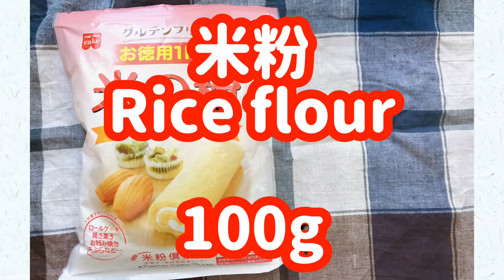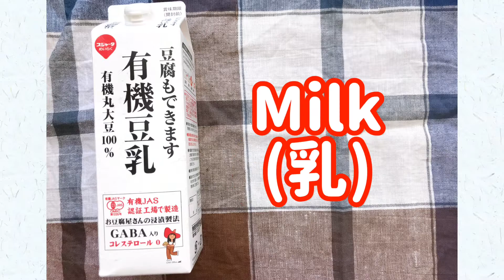英語でクッキング！豆腐deきな粉のカップケーキ | 子供向け | How to make tofu kinako cupcake (dairy-free, gluten-free)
大好評レシピ「豆腐deきな粉のカップケーキ」の
バイリンガル動画です！
ヘルシーな和スイーツを作りながら英語も学べる一石二鳥な動画をお届けします♡

Here is recipe for healthy cupcake using tofu and kinako (roasted soybean flour)

Ingredients;
Rice flour 100g
Kinako      2 tbsp
Baking powder 2 tsp
Maple syrup 3 tbspns
Silk tofu     150g
Soy milk     100cc

*tbsp = tablespoon (大さじ）
*tsp = teaspoon（小さじ）

1. Pre-heat oven at 180deg C
2. Mix tofu until it is smooth
3. Add maple syrup and soy milk and mix well
4. Add kinako and baking powder and combine them until the flours are dissolved.
5. Bake in oven for 20 - 30mins.

* For cocoa flavor version, use 1 tbspn of kinako and 1 tbspn of cocoa powder.